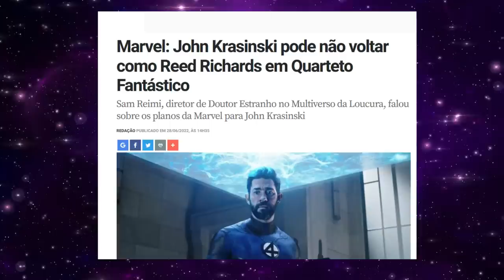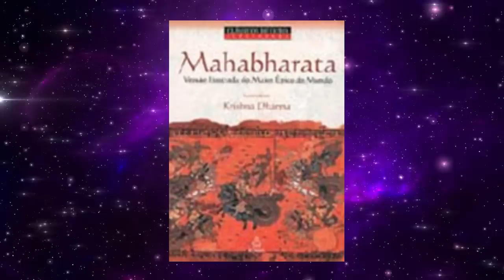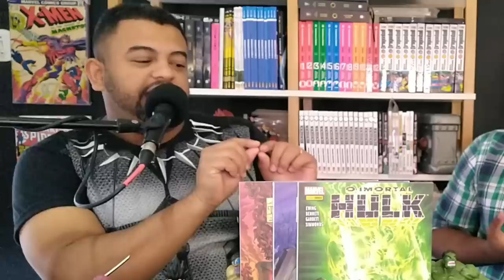ATOR JOHN KRASINSKI FOI UMA ESMOLA DE KEVIN FEIGE E NÃO VOLTA?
JOHN KRASINSKI parece que não vai voltar como SR. FANTASTICO segundo declarações de SAM RAIMI. o ATOR TERIA SIDO APENAS UM ''CALA BOCA FANBOY de KEVIN FEIGE. Entenda melhor o fato !